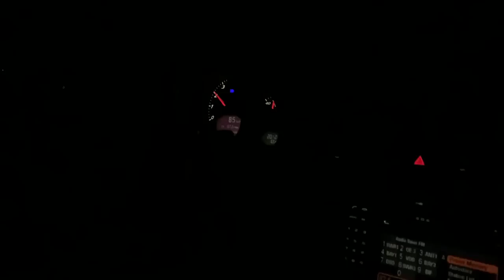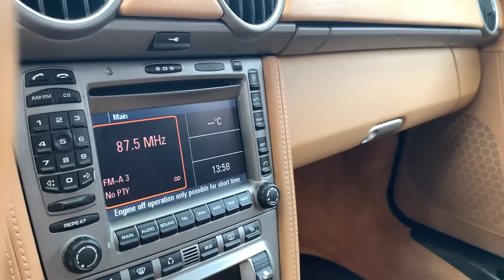VLOG 10: KUPIO SAM PORSCHE 🐎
Snovi se ostvaruju, ne ako verujete u njih, vec ako ginete za njih! Nakon dve godine bavljenja onim sto volim uspeo sam sebi da kupim automobil iz snova, nesto o cemu sam samo mogao da mastam pre 3 godine!

Kako je doslo do svega i koji automobil je moj prvi saznajte u ovom videu!

Takodje nista ne bi bilo moguce bez porske svih vas, koji pratite i podrzavate moj rad!